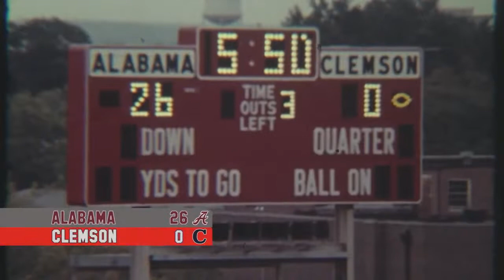1966 Clemson at #4 Alabama